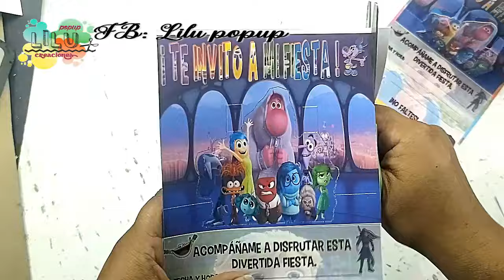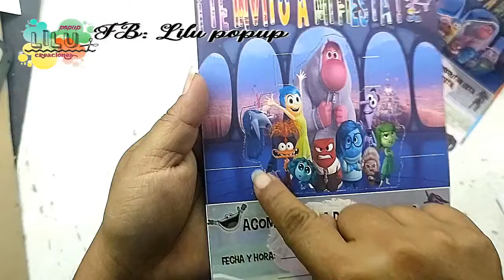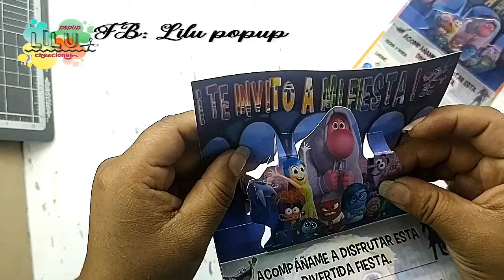INTENSAMENTE 2 / INVITACION 3D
ahi podras encontrar las plantillas de todos mis tutoriales, TODAS LAS PLANTILLAS SON GRATIS, los encontraras en los albunes de fotos